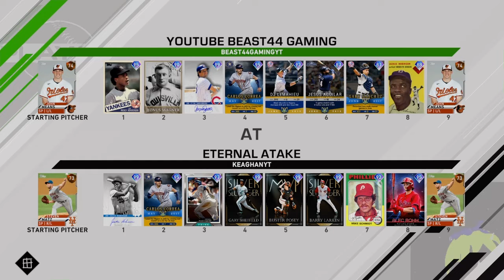that was a MOONSHOT! | MLB The Show 20 Diamond Dynasty Events